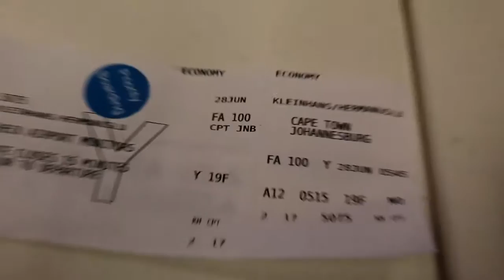Fok Vrou by Herman Kleinhans